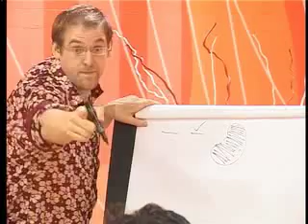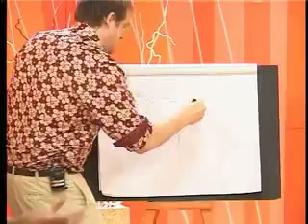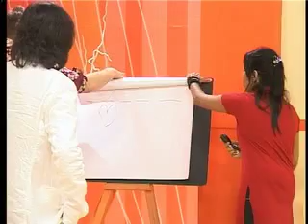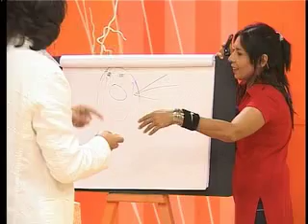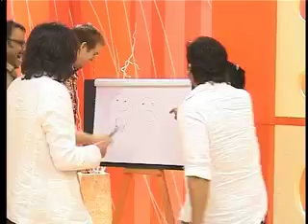Kiran Aur George: Pictionary (Part 2)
We played "Pictionary" with Strings in "Kiran OR George". Since that day Kiran wasn't around so we asked Mohsin to come in place of Kiran, and made Seemi "The Judge" or the host... but things didn't went well as we planned...